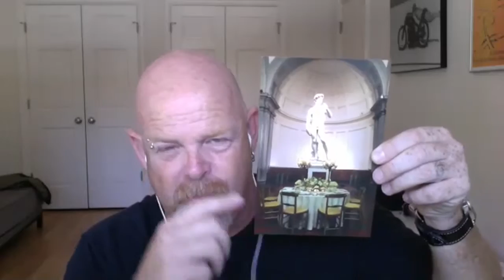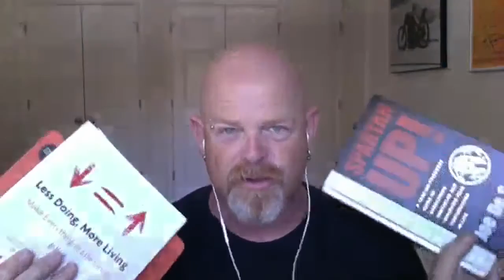Steve Sims: The BlueFish Founder Shares How to Be RAW: Part 1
Take our 10 Day Breakthrough Process For Free and start earning more money, being more fulfilled and increase your happiness TODAY!

and receive a FREE 30 minute consultation with SatoriPrime or visit our homepage for more detail

SatoriPrime is a global leader in educating entrepreneurs.  We specialize in personal, business, relationship and entrepreneurial development.

SatoriPrime is a social entrepreneurial company, our mission, to break down the walls of what people believe is possible in the areas of life that are most important to them.

written and composed by Romano Meinert / produced by Romano Meinert / C + p Toka Beatz 2014 / LC00413 / tb310 / published by Log Lady Music Nhoah Hoena / / / used under persmission from tokabeatz (lc00413)